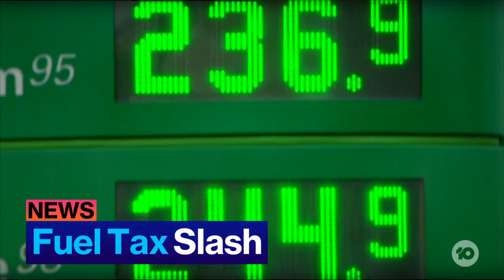Treasurer Josh Frydenberg Hints Budget Will Help Ease Rising Cost Of Petrol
The treasurer has given his strongest hint yet that Tuesday’s budget will include measures to drop the skyrocketing cost of fuel. Guardian Political Reporter Amy Remeikis is here to give the details.